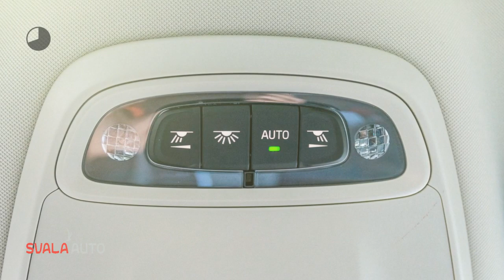Volvo V60 New T5 250pk Automaat MOMENTUM Business Pack Connect, Park assist V+